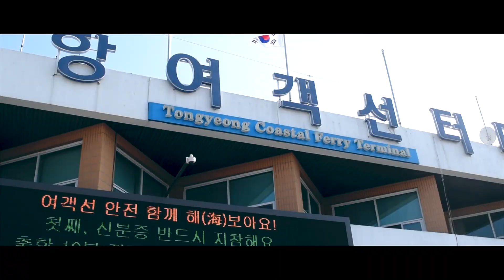Hallyeohaesang National Park | Explore Tongyeong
Explored Tongyeong for the weekend and hiked Mireuksan in Hallyeohaesang Naitonal Park. I can't believe I am halfway done the national parks in South Korea! My goal for this year is to finish all the national parks in South Korea. Also took out the new drone for a spin.